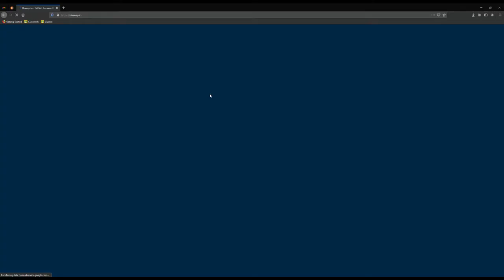Deeeep.io Giant Squid buff and Humpback Whale nerf.